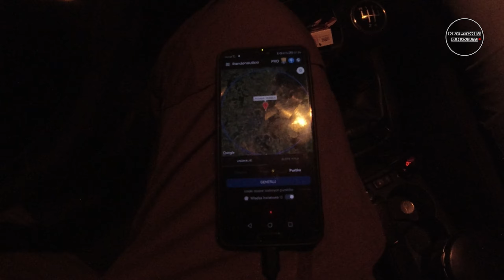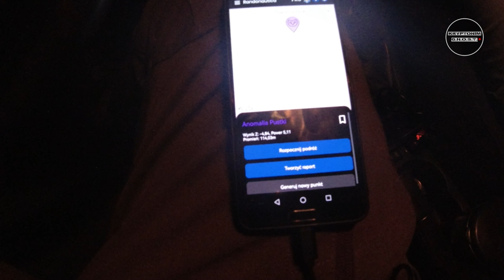Randonautica #2 - Mieliśmy już po dziurki w nosie tego lasu!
Drugi odcinek z serii Randonautica, z czym tym razem przyszło się zmierzyć Bjornowi i Arvenowi? Zobaczcie sami.

Montaż🎬:
Arven